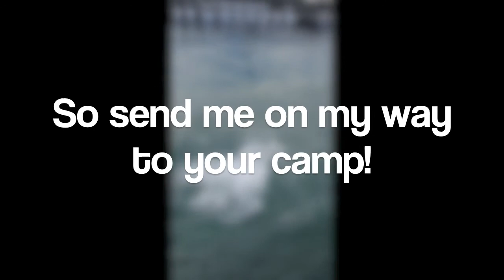Camp America Application Video 2015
Camp Ameica Send me on my way !